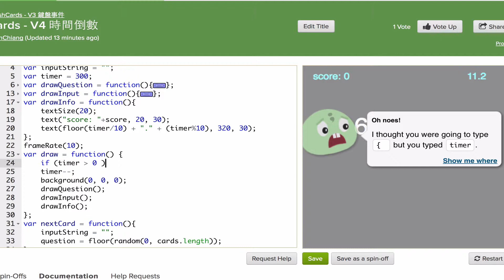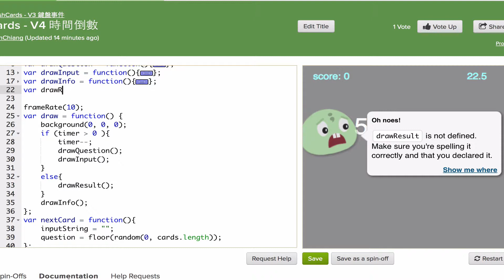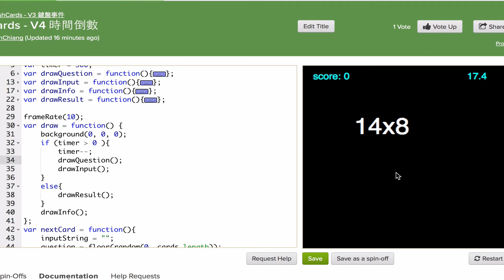[KA-JS] FlashCards - 5 時間為0 時顯示結果